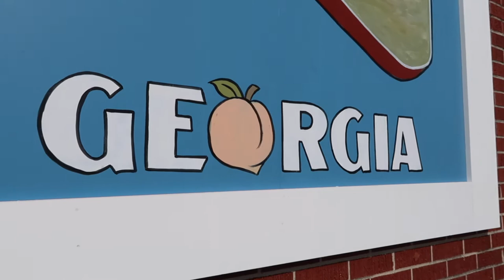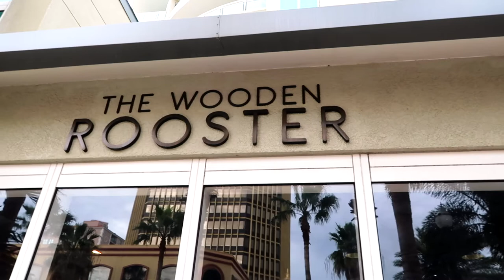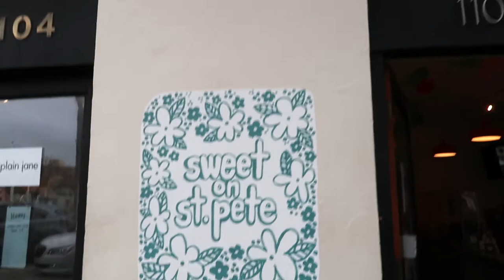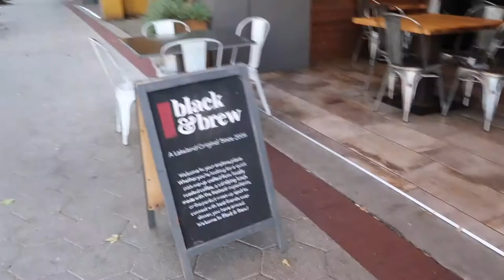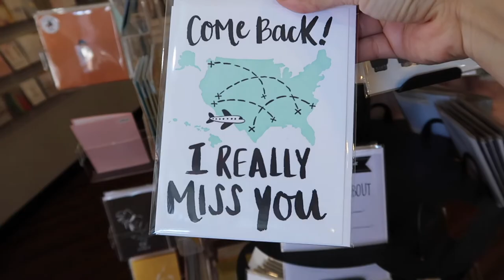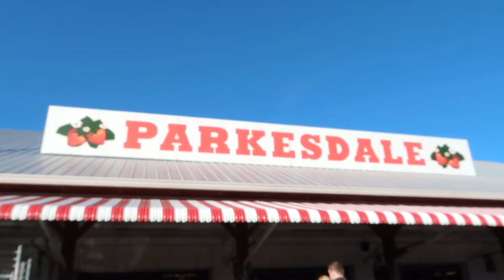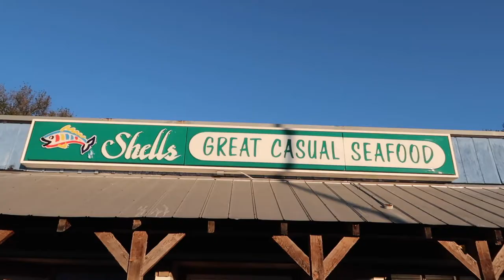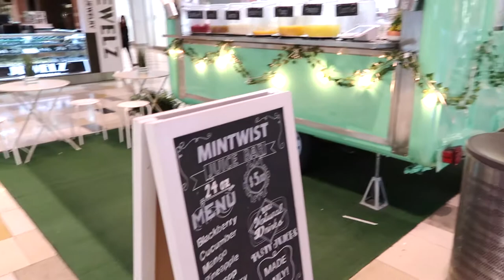Florida Vlog Part 1- Visiting family in Florida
Come with me as I take you along on my trip to Florida to visit my family. In Part 1 we explore St. Petersburg, take my dog to the beach, shop around Lakeland, and more!

Please note this was filmed on my trip in January of 2020**

I will be sure to link all the places we visited below.